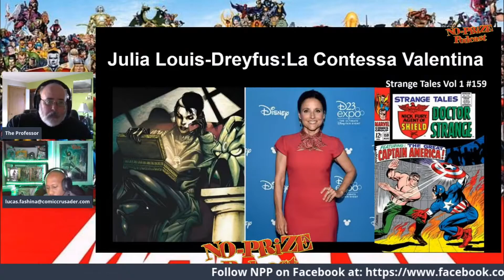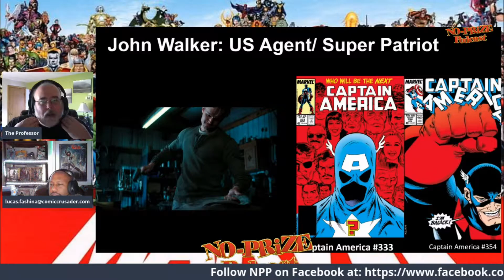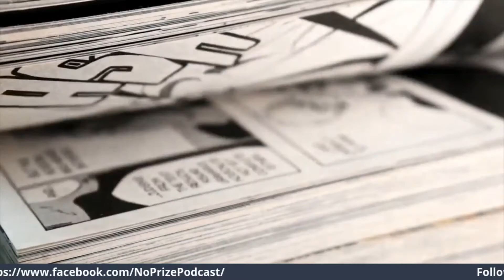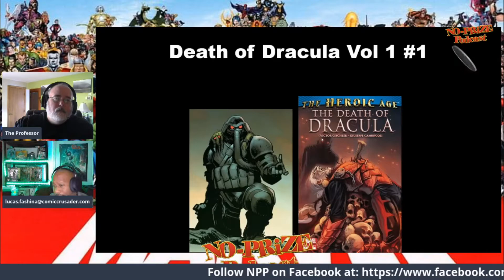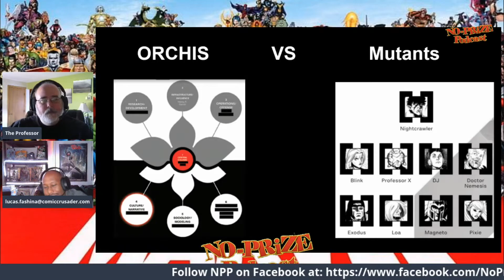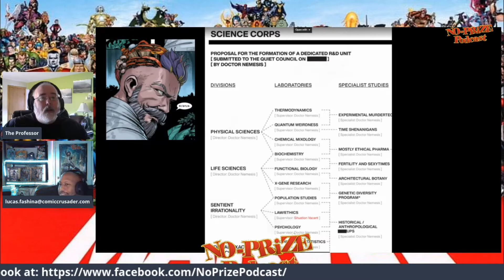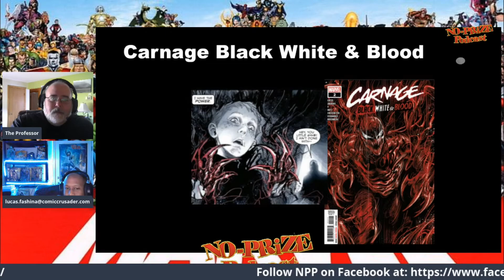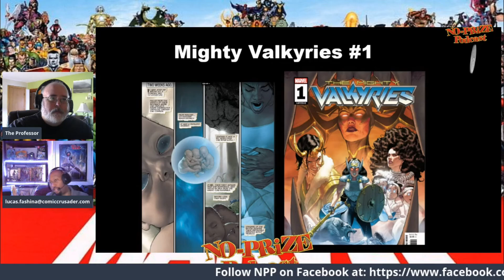Has it been a Marvel-ous Week? NO-Prize Podcast S05E09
The Professor and Lucas wrap up Falcon and Winter Soldier. What do they think?

And they're not happy with new releases!

The Team:
The Professor: @cemberfrostt
Lucas: @darkhorse305